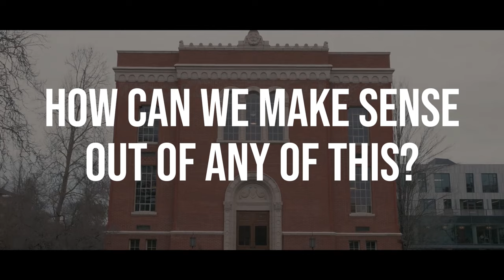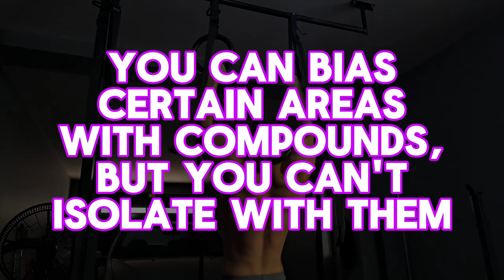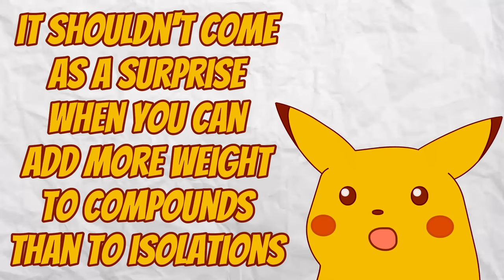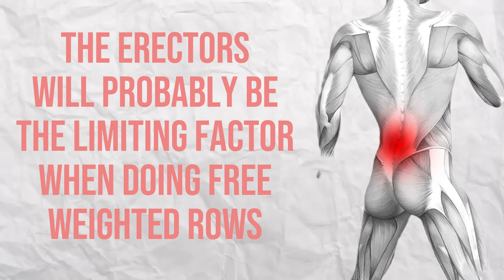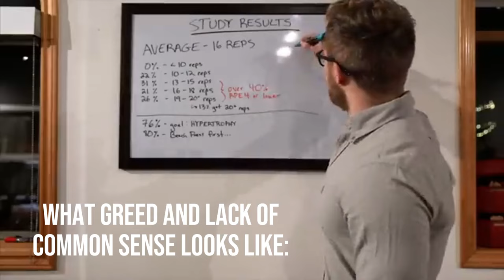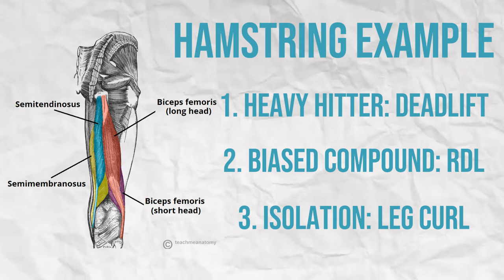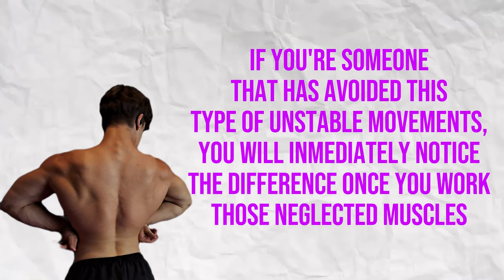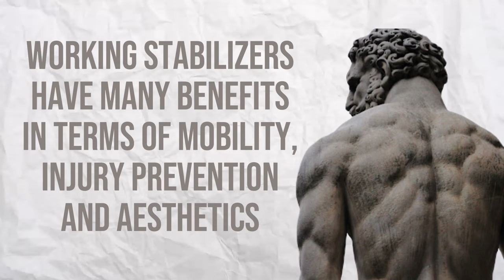PULLUPS and DEADLIFTS for GROWTH | Response to Science-Based Lifters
Because in today's video we will tackle how in actuality Pullups, Deadlifts and more movements that have been under a bad light, are actually the right option in most cases.